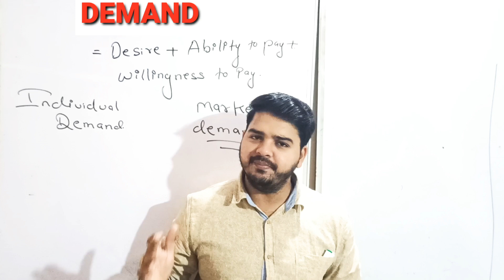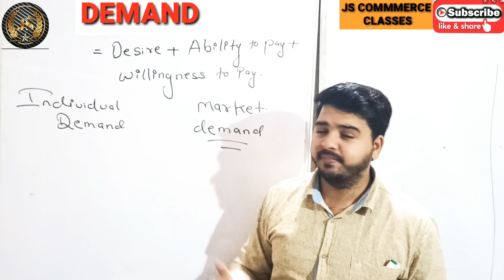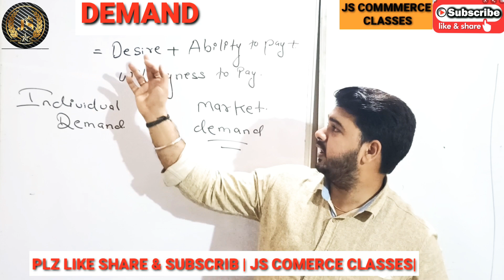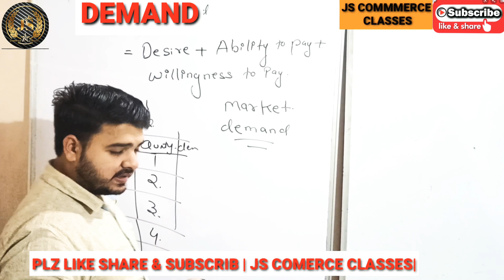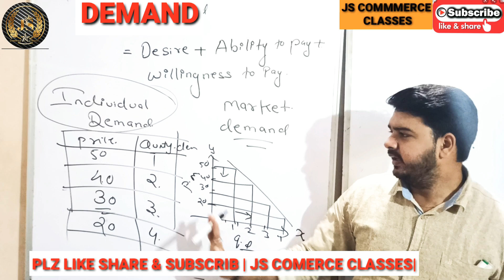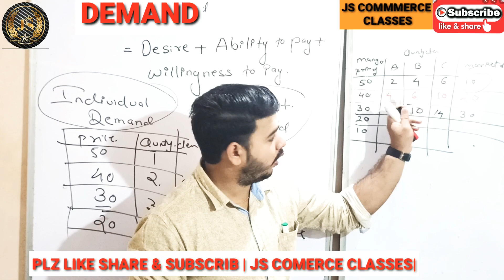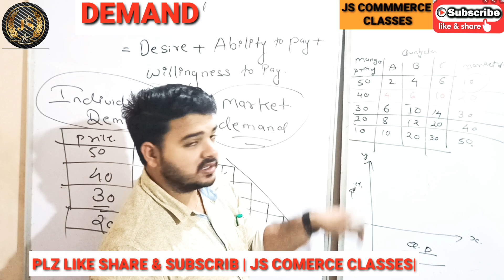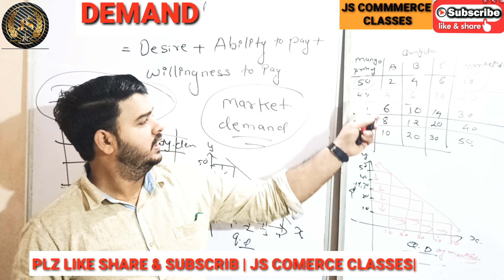Demand |Types of demad|HSC Economic IMPORTANt question for Board exam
To join Telegram channel link - In This Channel will upload upload Video for 11th & 12th Class Students To join whatapp group link:- Follow this link to join my WhatsApp group In this video you will see demand.waht is demand.when the the demand is complete for any commodity..what is individual demand and market demand that all important point cover in this video.

u can see  our previous video also.on our channel js commerce classes , in that we had explain important topic which is very important for board exam2020.if u doubt in our any video u can  comment or msg 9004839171.

"Smart students do smart students "

Zaheer
Safaan.